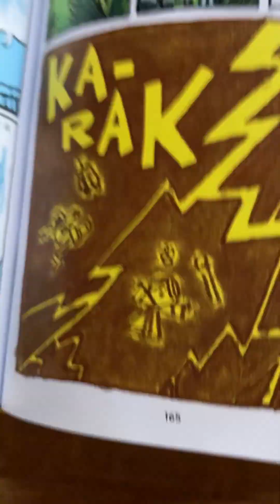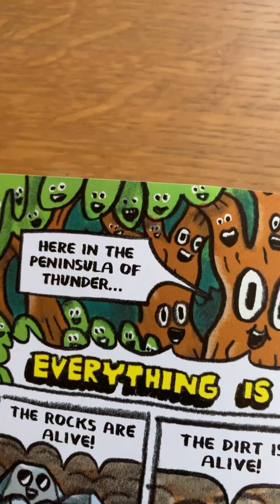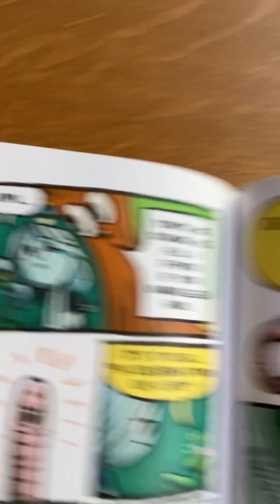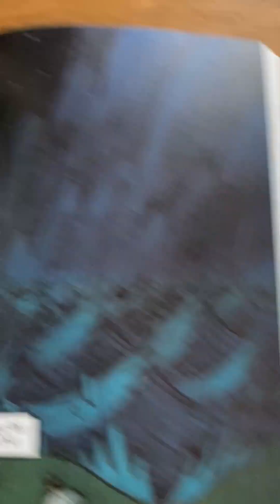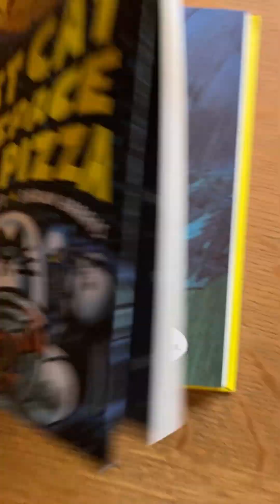THE FIRST CAT IN SPACE ATE PIZZA PART 14/23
Chapter 13 of the bestselling graphic novel The First Cat in Space Ate Pizza by Mac Barnett & Shawn Harris. Tune in Saturdays as Shawn & Mac read more thrilling installments! for merch, music, and more! Buy The First Cat in Space Ate Pizza wherever fine books are sold!